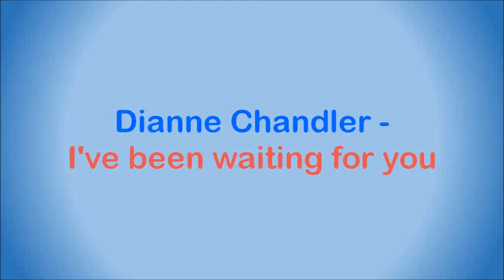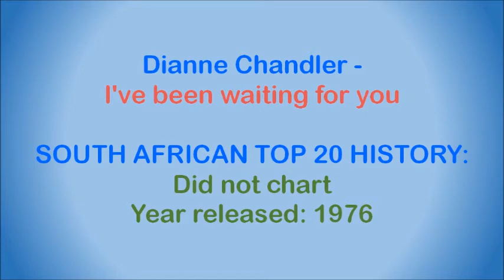Dianne Chandler - I've been waiting for you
Although born in Yorkshire, England, Dianne Chandler settled in South Africa with her husband / manager, Mike Bourne, in the mid-1970s. She started performing at the Top of the Carlton nightclub in Johannesburg, where she was discovered by Ann Greenwood, a talent scout for the SABC TV Variety Department, who offered her two 60-minute TV specials, “I Believe In Music” and “The Music In Me”. Not only did these shows launch her career in South Africa, but also a brand-new hairstyle trend, promptly dubbed the Dianne Chandler look.

During the 1970s and 1980s she worked continually in television and theatre, even landing the coveted role of Eva Peron in Andrew Lloyd Webber's “Evita”. In 1985 she devised a show around the songs which enjoyed popularity during the Second World War, entitled “We’ll Meet Again”. It ran for 6 years from 1989 and confirmed her "star status" in South Africa. Subsequently she devised another show, linking together all the hit songs written by Andrew Lloyd Webber and friends, and called it “No Big Song And Dance”.

In later years she settled in Franschhoek in the Western Cape, although she spent 6 months per year in Canada and the USA.

This song is off her first album “Dianne Chandler”, released in 1976. It's a cover of an ABBA song from 1974.